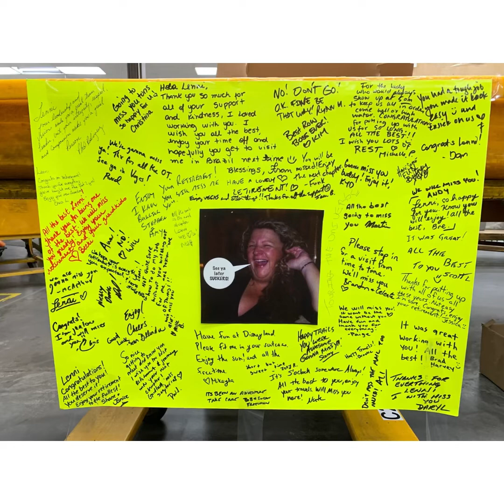Retirement Celebration 30 Years with Canada Post: Lenni Hankey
Lenni and Friends at Canada Post Celebrating 30 Years.